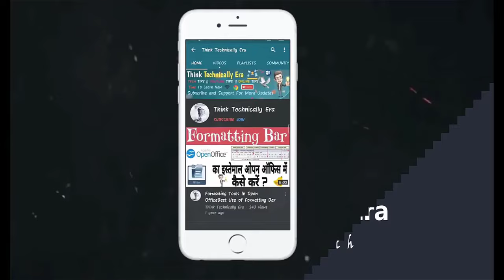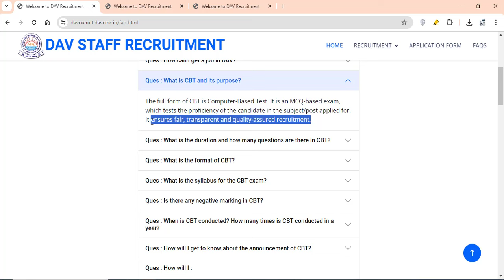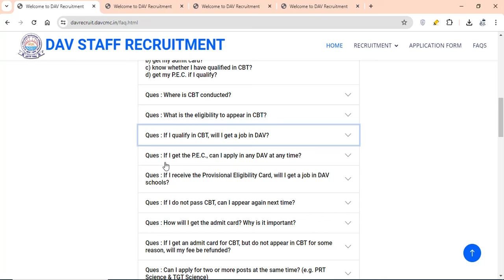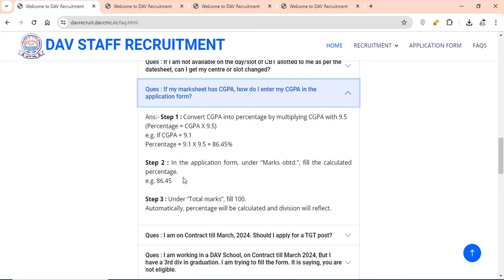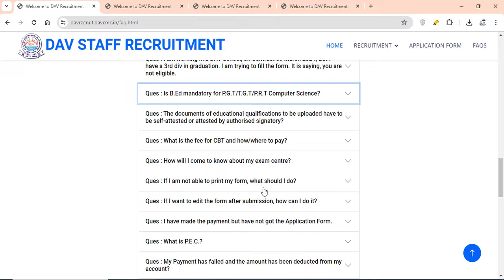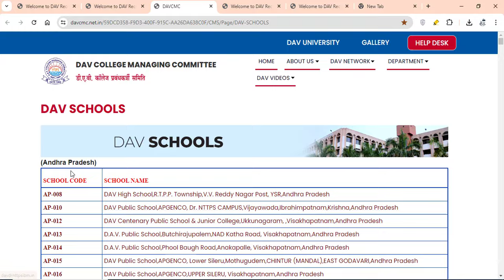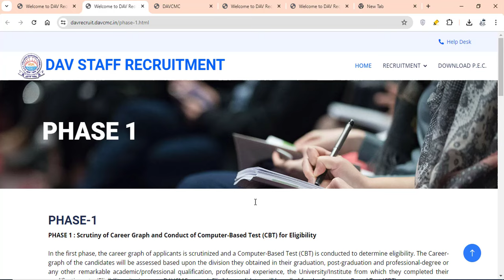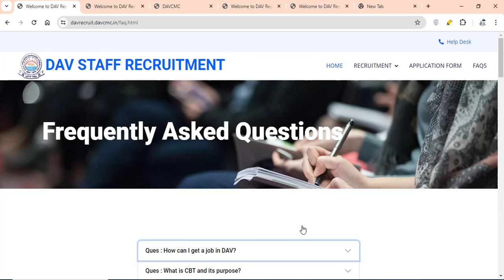Dav Schools में शिक्षक बनने के लिए क्या क्या बदलाव हुआ देखिए पूरी जानकारी Cbt 1, Cbt 2 की Process